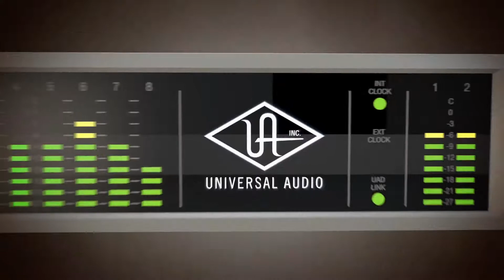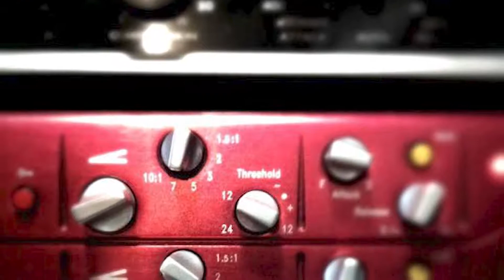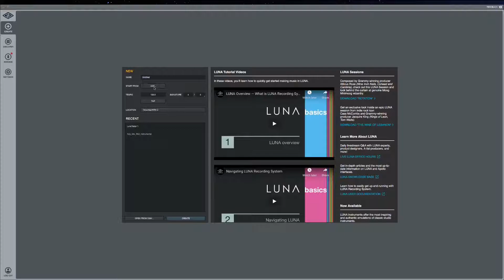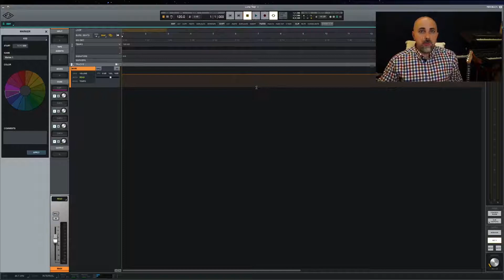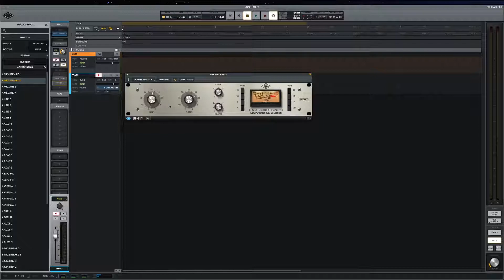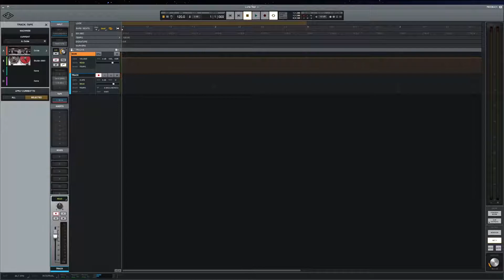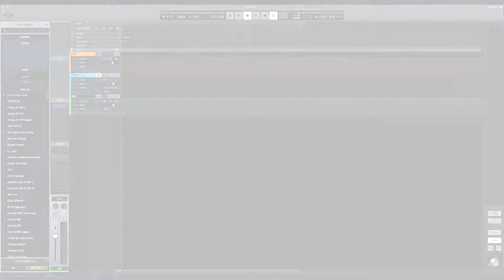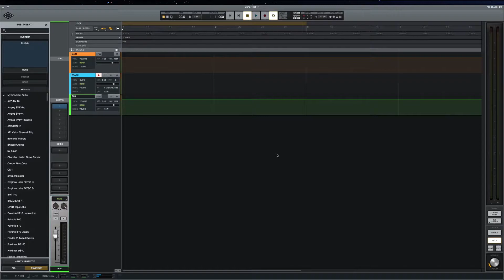Universal Audio LUNA Software - Episode 1 | МузТорг Україна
Перша серія незалежного знайомства з програмою запису LUNA компанії Universal від продюсера Юрія Смаліуса.

Нагадаємо, що 𝗟𝘂𝗻𝗮 доступна для безкоштовного завантаження всім власникам аудіоінтерфейсів 𝗨𝗻𝗶𝘃𝗲𝗿𝘀𝗮𝗹 𝗔𝘂𝗱𝗶𝗼 𝗔𝗽𝗼𝗹𝗹𝗼 та 𝗔𝗿𝗿𝗼𝘄, котрі оснащені 𝗧𝗵𝘂𝗻𝗱𝗲𝗿𝗯𝗼𝗹𝘁 (лише для 𝗠𝗮𝗰).

▪️ Детальніше про Luna, а також де придбати аудіоінтерфейси, котрі сумісні з Luna